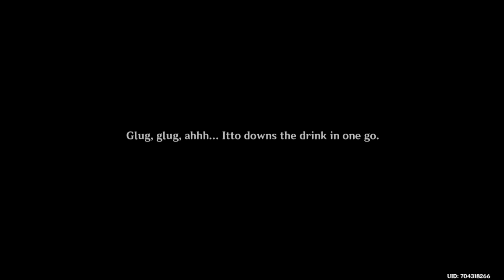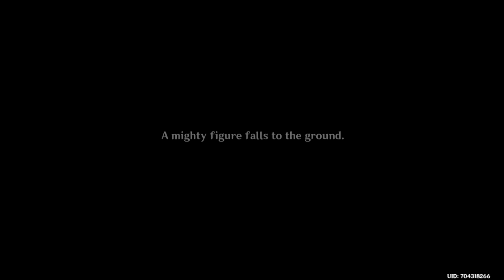Genshin Impact-89-What The Blue Flowers Left Behind